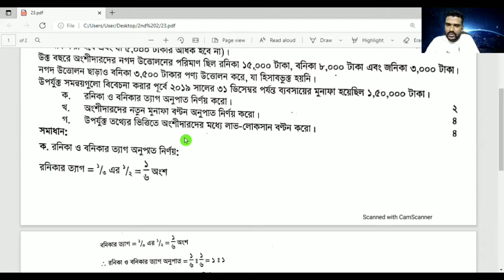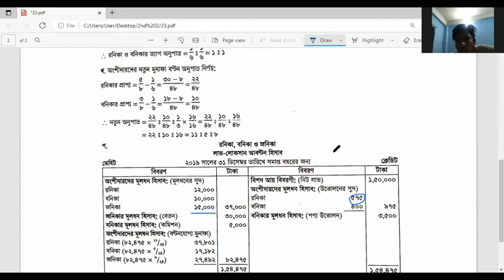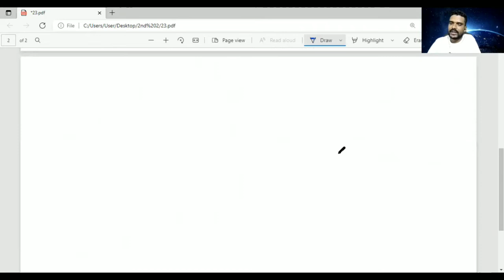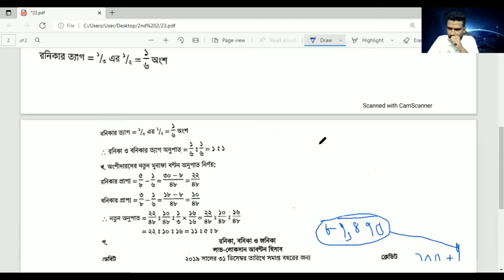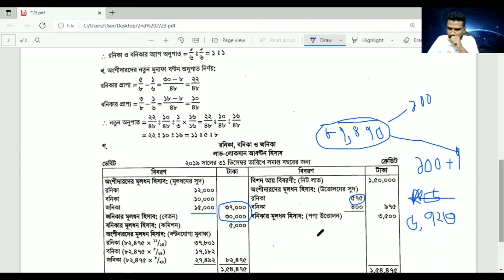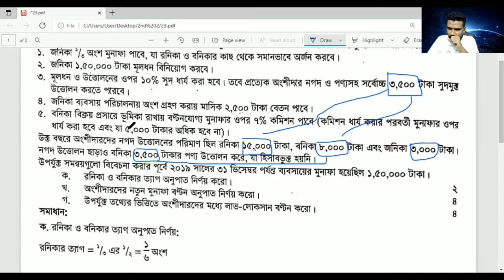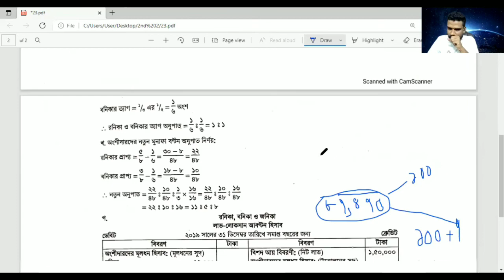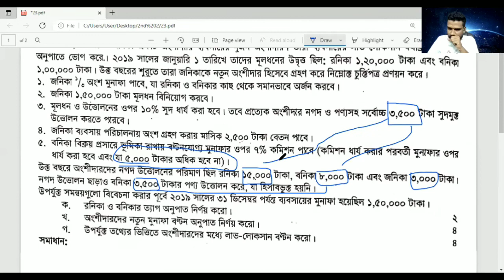HSC Accounting 2nd Paper Chapter 2 (অংশীদারি ব্যবসায়ের হিসাব) || Class 11-12 Accounting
HSC Accounting 2nd Paper Chapter 2 (অংশীদারি ব্যবসায়ের হিসাব) Part.01 || Class 11-12 Accounting || Class XI-XII Accounting

আজকের আলোচনার মূল বিষয় হচ্ছে একাদশ-দ্বাদশ হিসাববিজ্ঞান ২য় পত্র এর ২য় অধ্যায়,  অংশীদারি ব্যবসায়ের গুরুত্বপূর্ণ বিষয়াবলি...

অংশীদারি ব্যবসায় কাকে বলেঃ ১৯৩২ সালের অংশীদারি আইনের ৪ নং দ্বারা বলা হয়েছে,  সকলের পক্ষে একজন দ্বারা পরিচালিত ব্যবসায়ের মুনাফা নিজেদের মধ্যে বন্টন করার জন্য যে চুক্তি বদ্ব সম্পর্ক সৃষ্টি হয়, ঐ চুক্তিবদ্ব সম্পর্কে অংশীদারি ব্যবসায় বলে।

চুক্তি হচ্ছে অংশীদারি ব্যবসায়ের মূল ভিওি। চুক্তি ছাড়া অংশীদারি ব্যবসায় গঠন করা যায় না।
সর্বনিন্ম ২ জন এবং সর্বোচ্চ ২০ অংশীদার নিয়ে অংশীদারি ব্যবসায় গঠন করা হয়। ব্যাংকিং অংশীদারি ব্যবসায়ের জন্য সর্বনিন্ম ২ জন এবং সর্বোচ্চ ১০ সদস্য নিয়ে অংশীদারি ব্যবসায় গঠন করা হয়. ||

অংশীদারি ব্যবসায়ের জন্য নিবন্ধন বাধ্যতামূলক নয়। যদি কেউ চায় তাহলে নিবন্ধন করতে পারবে।|